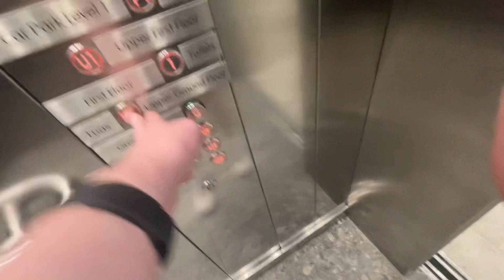OTIS Lift Replaced by KONE at the Jervis Centre, Dublin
I actually like this replacement.  Usually KONE are no good but I actually like some of the rare messages.

Lift Information:

Brand: KONE
Maintenance By Unknown

Motor Type: MRL Traction
Lift Model: MonoSpace 700
Speed: 1m/s
Levelling: 2 speed
Door Type: Centre Open
Year: 2014
Fixtures: KSS 570
Voice: Old KONE

Lifts In Bank: 1
Lift Capacity: 1600kg 21 Persons
Floors: 5 (G, UG, 1, U1, P1)